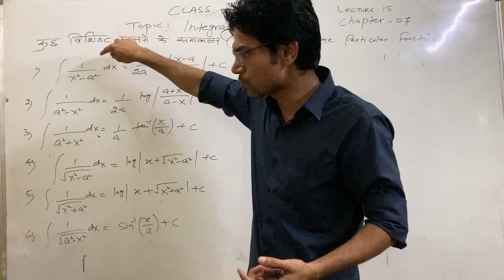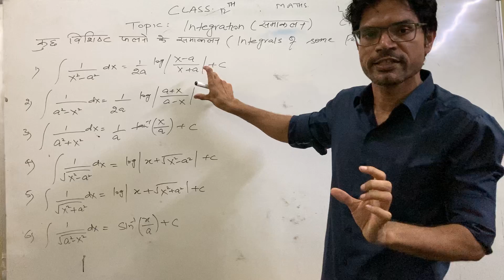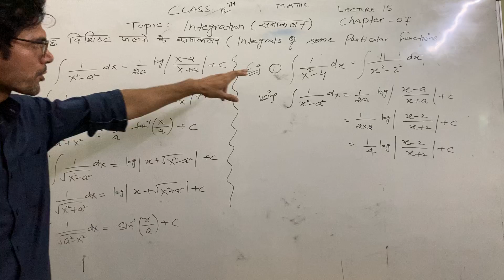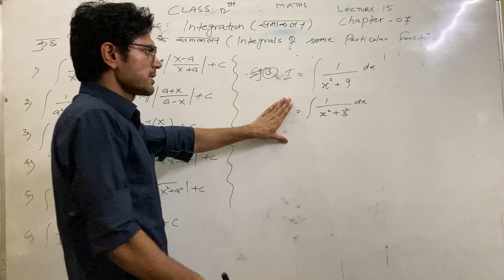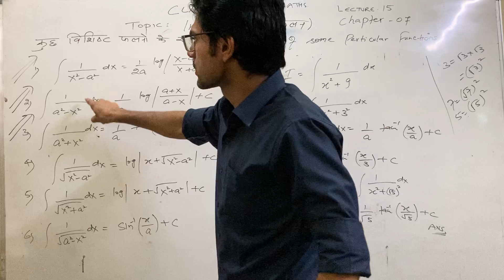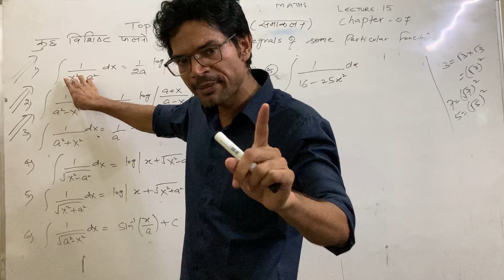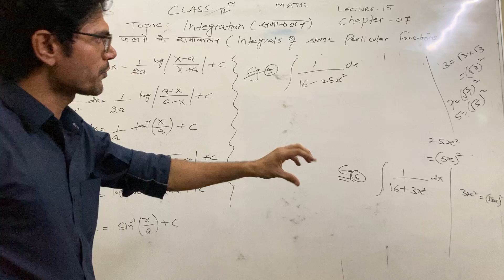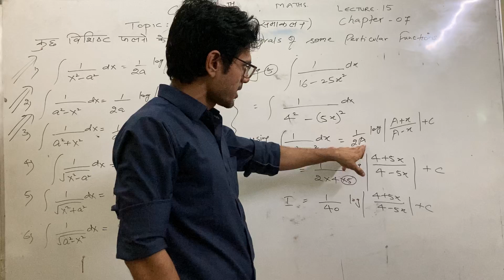Class 12th maths 2nd part 16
Maths 2nd part 16